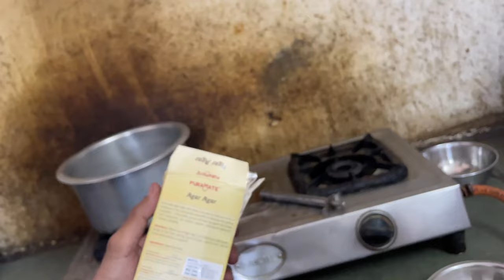Watermelon Jelly | How To Make Watermelon Jelly | जेली तरबुज कैसे बनाएं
tags 🏷️
watermelon jelly
watermelon jelly recipe
watermelon jelly in tamil
watermelon jelly cartoon
watermelon jelly cake
watermelon jelly recipe malayalam
watermelon jelly with agar agar
watermelon jelly with gelatin
watermelon jelly malayalam
watermelon jelly recipe in tamil
jelly watermelon
jelly watermelon with fruits
jelly watermelon cake
jelly watermelon recipe
jelly watermelon cake decoration
jelly watermelon eating
jelly watermelon kaise banaen
jelly watermelon challenge
jelly watermelon asmr
jelly watermelon tamil
agar agar powder jelly recipe
agar agar powder
agar agar powder kya hota hai
agar agar powder recipe
agar agar powder price
agar agar powder ki
agar agar powder kaise banta hai
agar agar powder cake
agar agar powder kya hai
agar agar powder recipe in tamil
gelatin cake
gelatin powder
gelatin
gelatin dessert recipe
gelatin powder kya hota hai
gelatin kya hota hai
gelatin recipes
fruit jelly cake
all fruits cake
fruits cake recipe
tarbuj ke fayeda
जेली तरबुज कैसे बनाएं